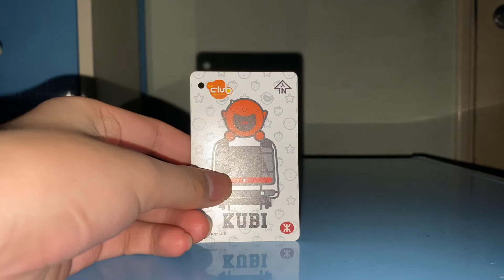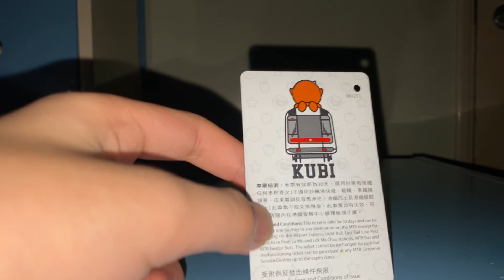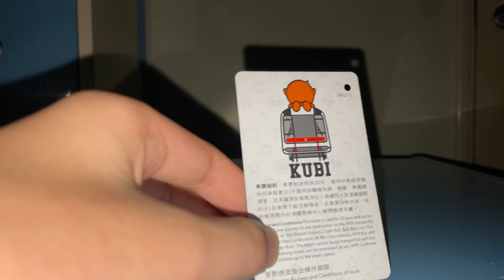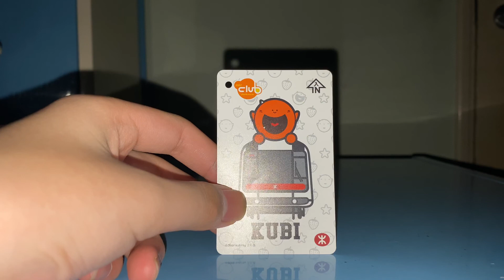港鐵友禮會古巨基車票介紹